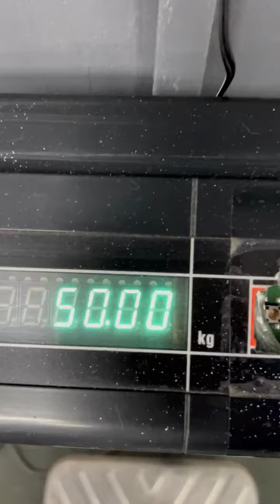Daria Lavrenova (RUS) "DS WG LIFT" - 50 KG (RH)